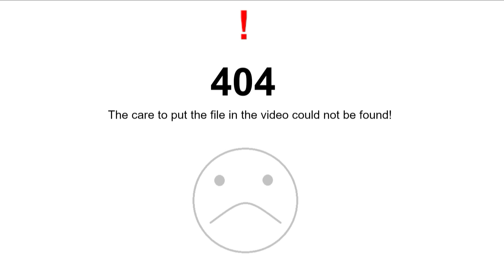Pokémon Nuzlocke Feat. InitialDungeon